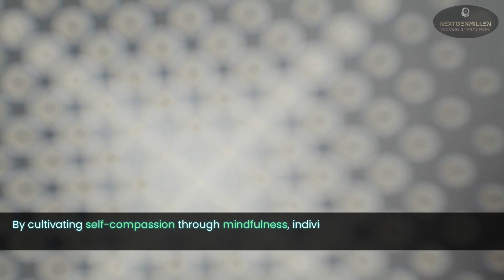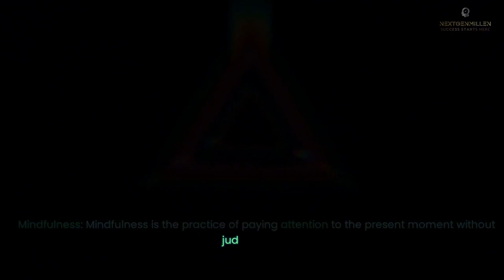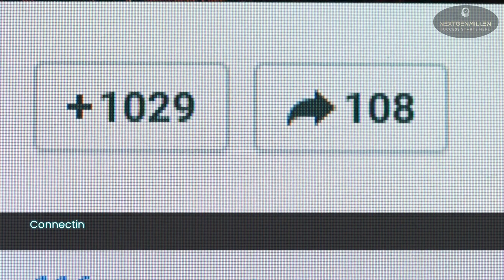Kindness Within: Mindful Self-Compassion, Mental Well-being, Resilience & Emotional Balance [Tips]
Dive into the world of mindful self-compassion, and discover how to nurture kindness within yourself for improved mental well-being, resilience, and emotional balance. This video introduces the three components of mindful self-compassion: self-kindness, common humanity, and mindfulness. Learn practical strategies to cultivate self-kindness, foster a sense of common humanity, and engage in mindfulness practices to enhance self-compassion. Discover how integrating mindful self-compassion practices into your daily life can transform your mental well-being, build resilience, and balance your emotions.